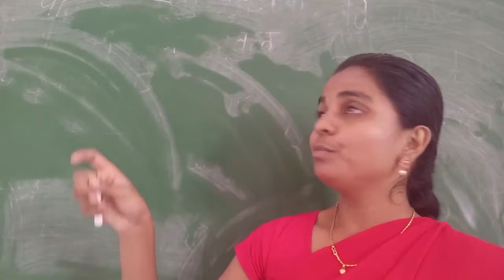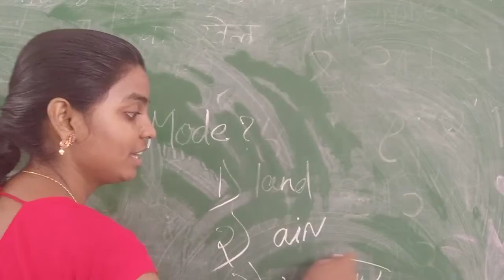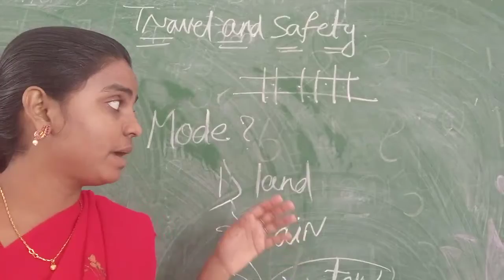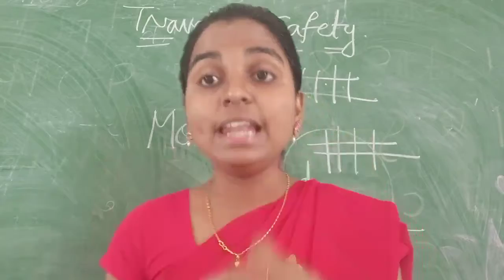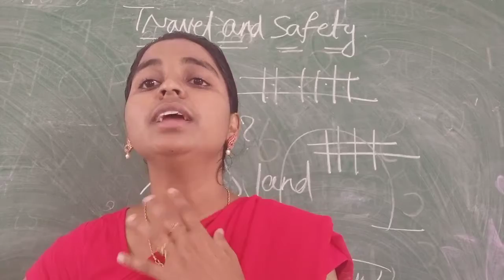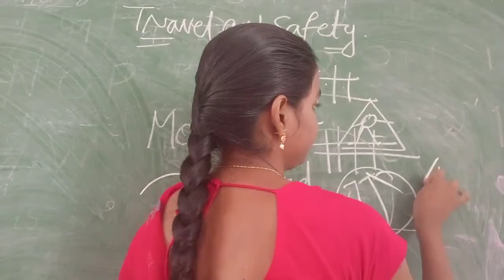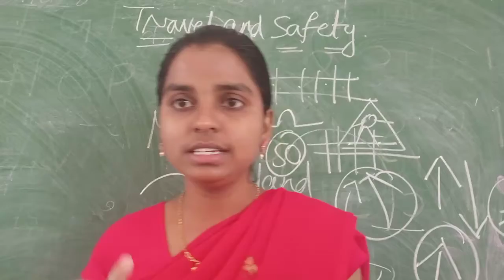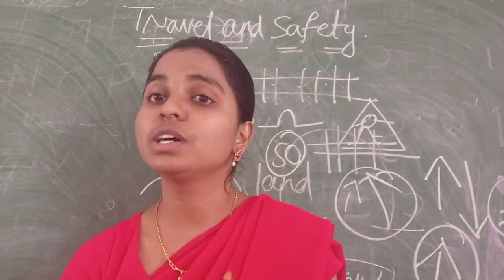Grade -4 Subject: EVS Travel and safety part -3